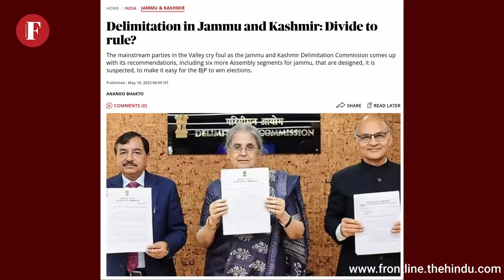Srinagar MP Aga Syed Ruhullah Mehdi: 'We shed blood for the idea of India. But we feel betrayed now'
In a wide-ranging and candid conversation with senior journalist Saba Naqvi, Aga Syed Ruhullah Mehdi, Member of Parliament from Srinagar, offers a stark assessment of the situation in Jammu and Kashmir nearly five years after the abrogation of Article 370. Speaking as one of the few elected representatives from the region in the Parliament, Mehdi describes a climate of disempowerment, economic distress, and alienation among Kashmiris. He argues that the removal of J&K's special status was unconstitutional and has eroded the region's relationship with India, while failing to address security concerns.

Mehdi paints a troubling picture of demographic changes, loss of local economic opportunities, and a growing drug problem that he suggests may be deliberately overlooked. While acknowledging some positive developments like increased tourism, he contends these are temporary and mask deeper issues. Throughout, Mehdi stresses his commitment to democracy and non-violence, even as he advocates for the restoration of J&K's previous constitutional status. His perspective offers rare insight into the complex realities and sentiments in Kashmir today from an elected leader navigating between local aspirations and national politics.

Credits:
Interview: Saba Naqvi
Camera: Dipesh Arora
Production Assistant: Vedaant Lakhera and Vitasta Kaul
Editing: Samson Ronald K.
Produced by: Jinoy Jose P.